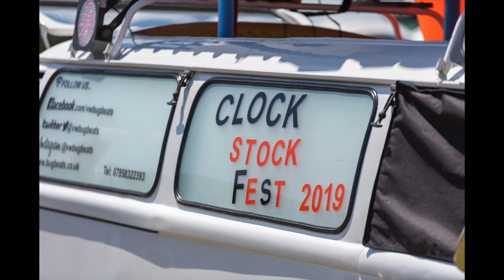clockstock Chelmsford 2019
PHOTOS FROM A GREAT DAY.